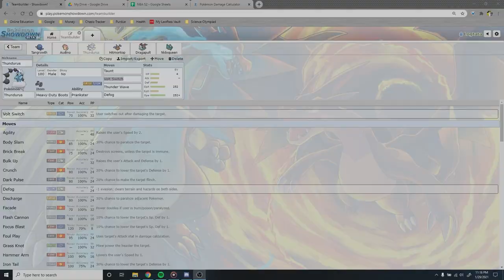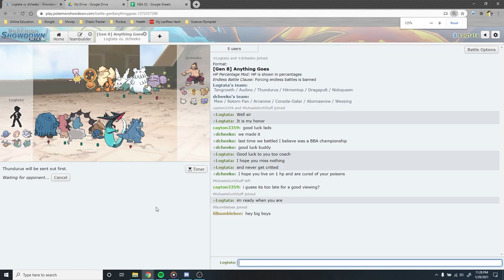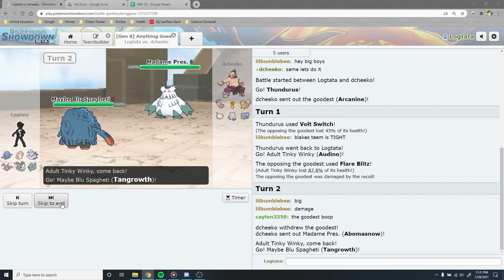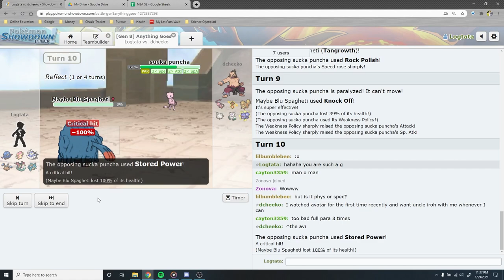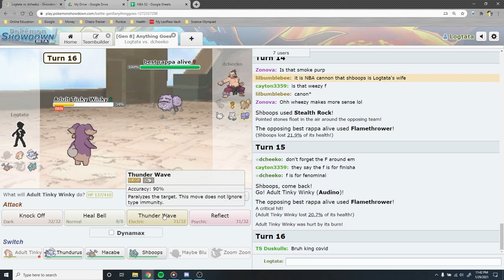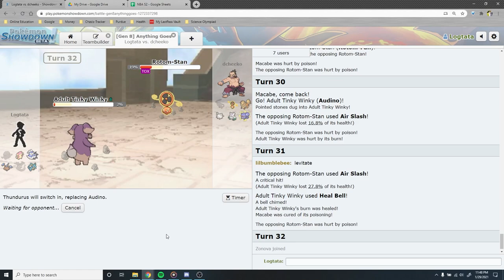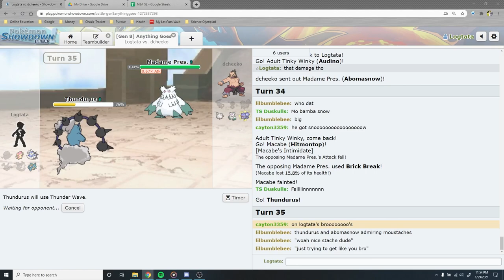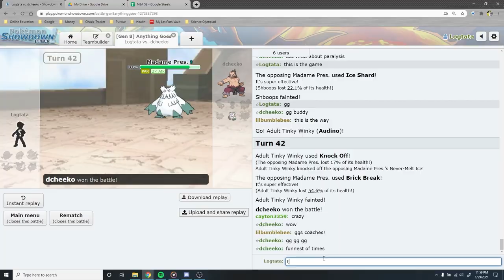NBA S2 WK4 - Atlanta Dream Eaters vs UNC Tarheliolisks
For the first time since the BBA Championship of 2016, Coach Logtata and Coach Dcheeko will fight again.

Can Coach Logtata conquer his greatest challenge yet, and stand proudly on by his BBA Trophy?

Will Coach Dcheeko set new MVP records for Master Pakku in a vengeful quest for the champions seat?

Find out this week in the Premier NBA Pokemon League!

Music is from GlitchXCity and NCS. Check them out on YouTube!